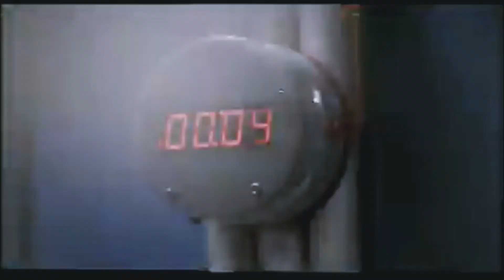mia kirshner | mother (courtney love)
tribute to the ethereal mia kirshner!! music: mother (courtney love)